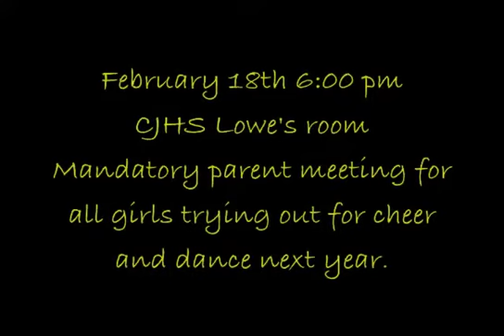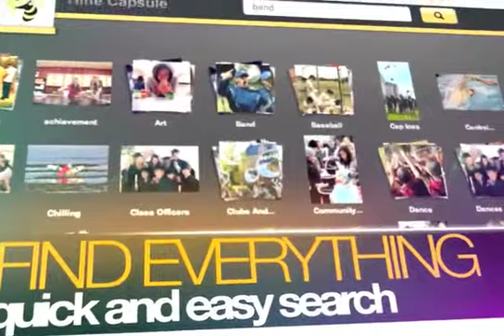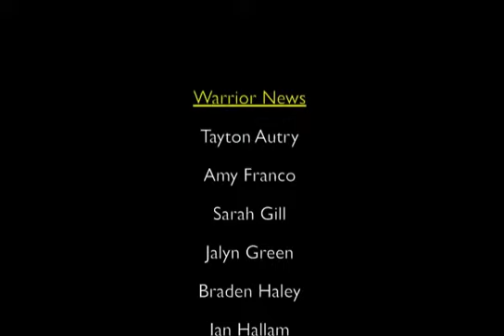Central Junior High Warrior News January 23, 2014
Daily news for Central Junior High.  In today's Warrior News:  math tutorning locations, athletic physical exam information, Cheer and Dance clinic/tryouts/parent meeting information, Art club announcement, Yearbook Sales, feature "Would you rather?" and Warrior birthdays.